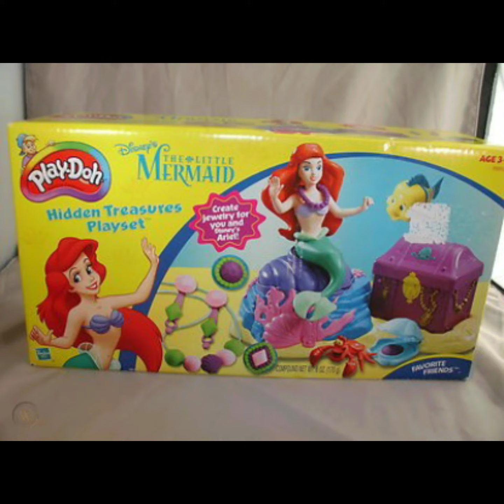COURTNEY KAYLEEN NYGARD WAS BORN ON DECEMBER 21, 2000